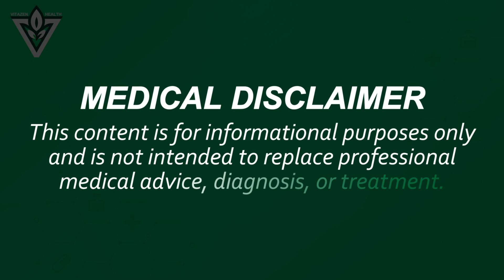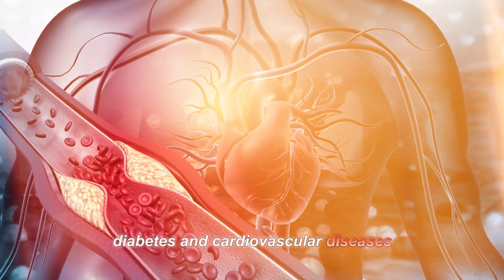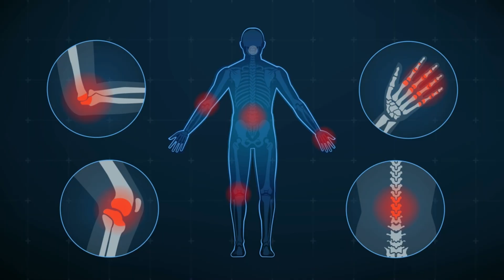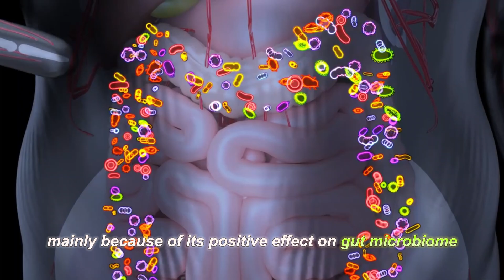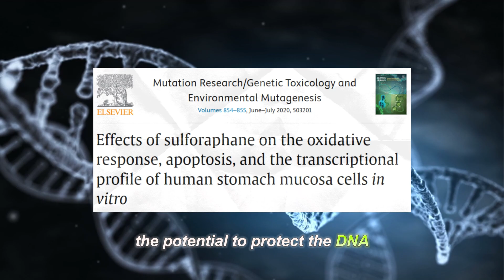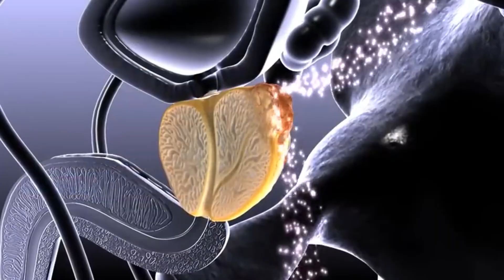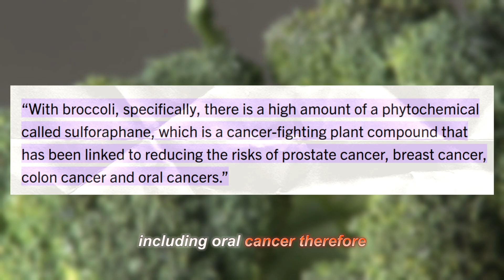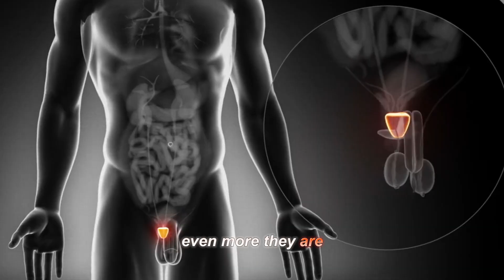The Broccoli Experiment That’s Changing Cancer Research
Do you ever begin your afternoon with broccoli salad as a lunch? It’s nutritious, fibrous, and loaded with significant health benefits. But aside from being a convenient side dish, did you know that broccoli could play a big role in fighting cancer? We’ll talk about that as we explore the broccoli experiment that’s changing cancer research. In this video, we will discuss the nutrients in broccoli, their health benefits, and what scientists are learning about its link to prostate and oral cancers. Plus, we will share some ways to add more broccoli to your diet to stay healthy. So, let’s get started.